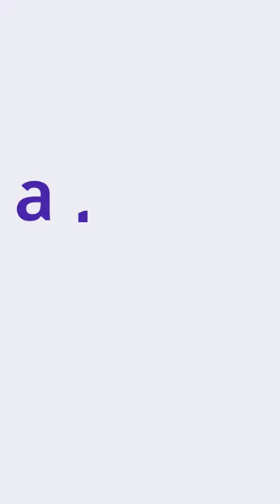Canada's Smartest Person Loves Hamilton, Peter Dyakowski!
Peter Dyakowski is a retired Canadian Football League offensive lineman who is currently living in Hamilton (the location of our addy at 29 Harriet Street!). Tune in to hear what he loves about living in this part of Canada.

00:00 Intro to Peter Dyakowski
00:27 What do like about Hamilton, Ontario?
00:49 What makes Hamilton unique?

More about Peter
He was most recently a member of the Saskatchewan Roughriders of the Canadian Football League (CFL).  He played for the Hamilton Tiger-Cats from 2007 to 2016 and remains involved with the league in his current capacity as Treasurer of the Canadian Football League Players’ Association (CFLPA), which represents the professional football players in the CFL with the objective of establishing fair and  reasonable working conditions for the players. Many of the recent advances in player safety in the league have been earned through determined negotiations with the C.F.L.

In 2012, Peter Dyakowski was crowned the champion of the CBC game show, Canada’s Smartest Person. Since then the television show boasts that Peter has become one of their favourite Canadians, quoting “Not only has he helped to re–define what smart looks like, he’s a really nice, down to earth guy”.  In 2014, the CFL veteran finished third during an appearance on Jeopardy. He has a Mensa-level IQ and is among the league’s most thoughtful and articulate interviewees.